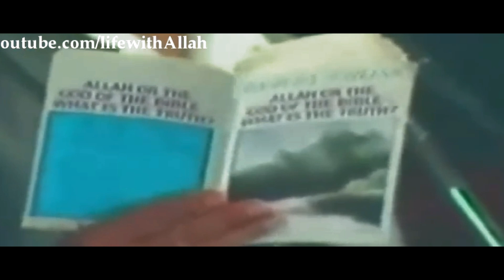''60,000 Books Written Against Our Prophet (SAW)'' l Ahmed Deedat